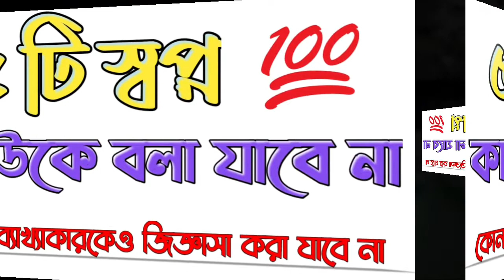৫ টি স্বপ্ন অন্যকে বলা নিষেধ | স্বপ্নে কি দেখলে কি হয় | shopne ki dekhle ki hoy | SHOPNER BEKKHA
এই ভিডিওতে গুরুত্বপূর্ণ পাঁচটি স্বপ্ন নিয়ে আলোচনা করা হয়েছে যা অন্য কাউকে বলা যাবে না